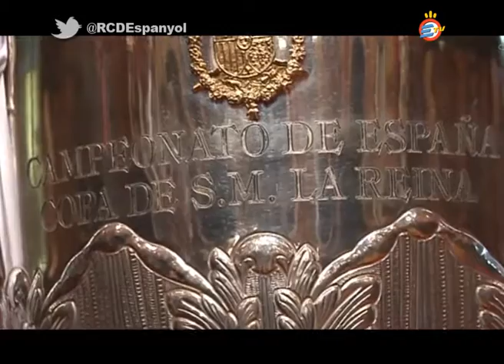Trias rep les campiones de Copa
2-8-12 Les campiones de Copa son rebudes per l'alcalde a l'Ajuntament